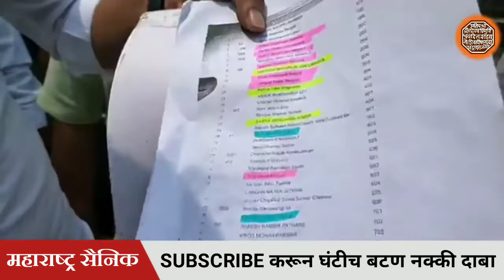अधिकाऱ्यांना सोडणार नाही! Avinash Jadhav आक्रमक, आयुक्तांना दिला इशारा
Mi Maharashtra Sainik